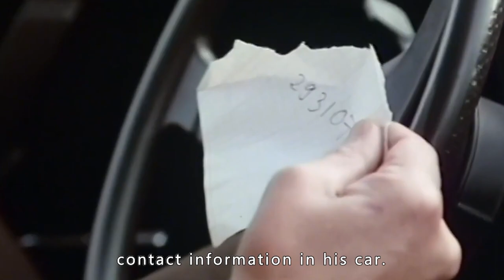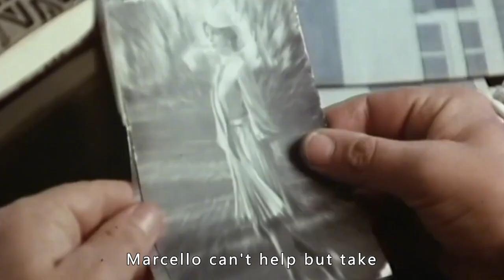A Young Girl Falls In Love With An Older Man, But Love Is So Unreasonable.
Movie Name : Stay as You Are
Summary :Stuck in a dysfunctional marriage, a middle-aged architect has a chance encounter with an alluring student and they start an affair. He wants to be loved; she needs a meaningful relationship. However--could he be her missing father?

Director
Alberto Lattuada
Writers
Paolo Cavara,Enrico Oldoini,Alberto Lattuada
Stars
Marcello Mastroianni,Nastassja Kinski,Francisco Rabal